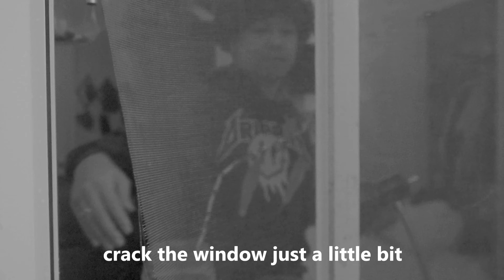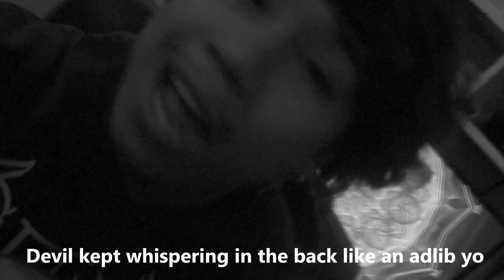Francis Jake - Name Call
"and you never leave us nor* deceive us"

Beat: Tuamie - Name Call